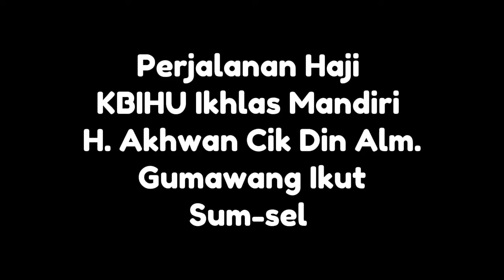Perjalanan Haji KBIHU Ikhlas Mandiri Gumawang Okut Sum-sel ✅ Semoga Tahun Berikutnya Giliran Kita 🤲🕋